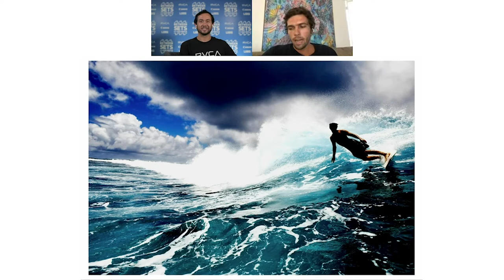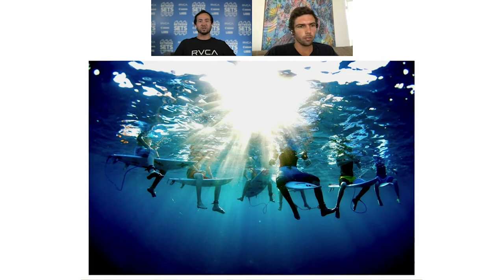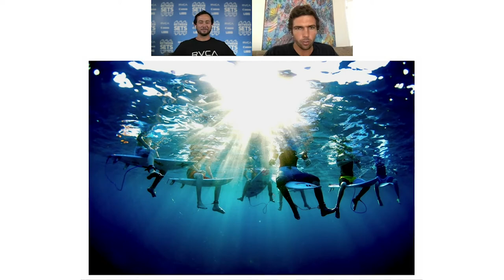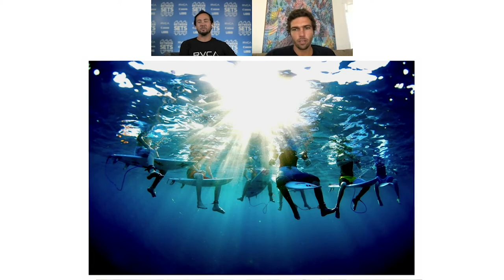Between Sets with Zak Noyle: ft. Morgan Maassen PART 2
PART 2

In this episode, Morgan starts his slideshow and we go over Morgan's style. The photo that started Morgan's career and an unplanned portrait of Kelly Slater.

Zak sits down with Morgan Maassen. Morgan is a photographer from Santa Barbara, California. Growing up in and around the ocean has provided Morgan with his favorite subject to photograph. The majority of his work is water-related and involves the oceanic lifestyle. He's also frequently incorporated passions of traveling, nature, architecture and fashion into his work. While Morgan strives to capture what he see as beautiful, this is often not the perfect moment. Instead, light, textures, and the abstract nature of the earth are what truly fascinates him – the human element and the infinite variables of emotions keep him on his toes when working with people. He enjoys working with both film and digital mediums, and motion pictures are the apple of his eye.